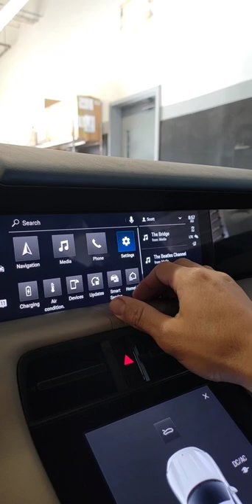how to activate jack mode on porsche taycan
in this video I briefly show you how to disengage the air suspension on a porsche taycan so you can safely lift the vehicle. hope this helps someone save a little time.